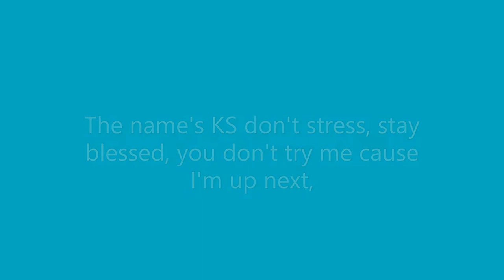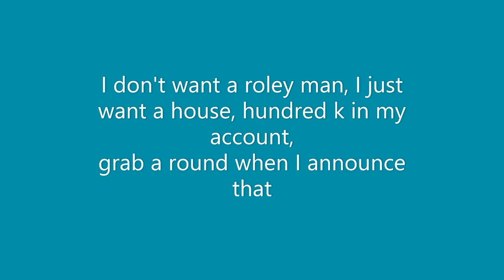KS - Roley lyrics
The lyrics to KS roley
Stream on spotify
Follow KS on Instagram
Add his snap @realksldn
Shout out to KS for releasing this banger🔥🔥
Comment what song I should do next